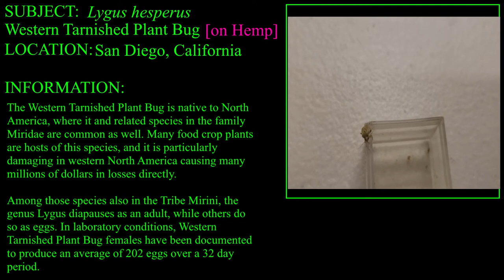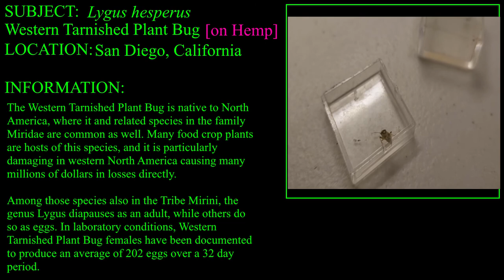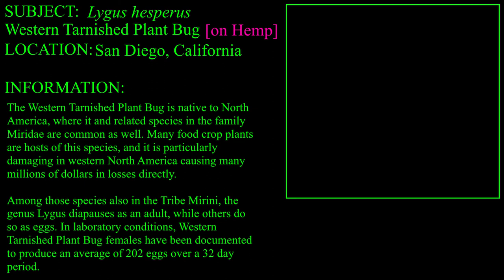Lygus hesperus [Western Tarnished Plant Bug] in Hemp